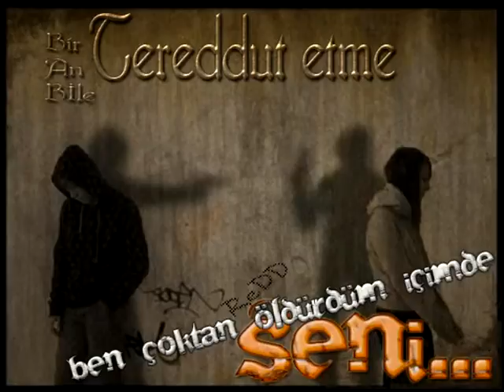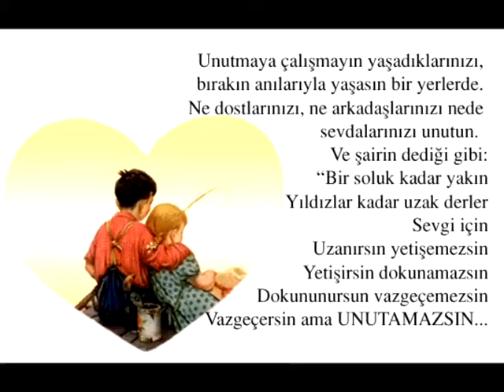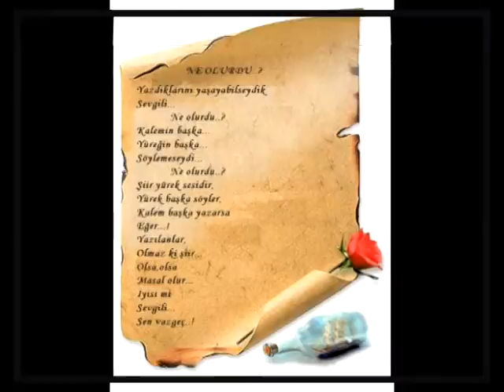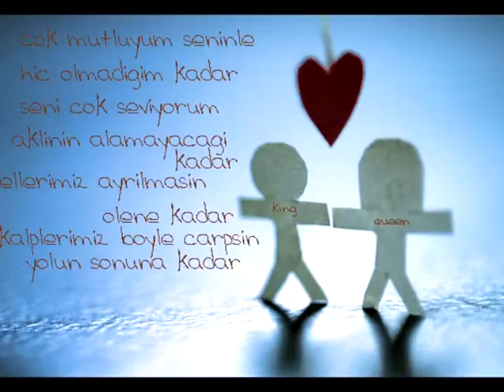Romantik hasret Zeki İCLİSES